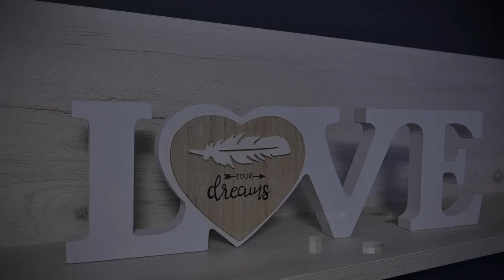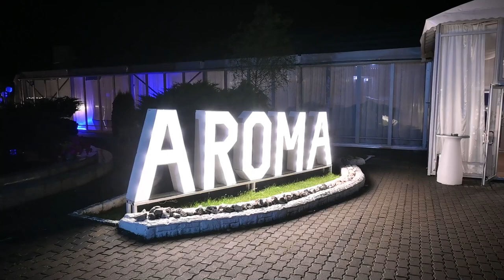Daniel & Diana - 21.07.2023 (WEDDING VIDEO)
LenardProSound (IonuțCioloca)
Reghin, jud. Mureș
Music: Celine Dion ft. Il Divo - I believe in you / Parov Stelar ft. Graham Candy - The Sun